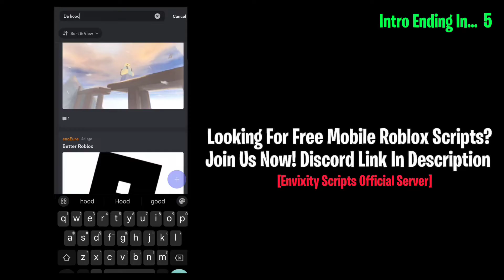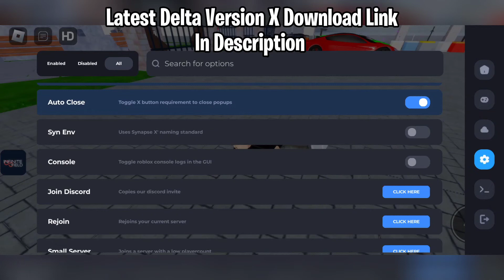Roblox Delta Version X Latest Updated Download Link | Mobile Keyless Executor *OP" | MediaFire Link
Click More.

[ Join For Free 1000+ Roblox Scripts! Mobile/Pc ]

NEW Free & Best Executor! [ PC ]

0:00 Intro
0:25 script showcase
1:14 outro